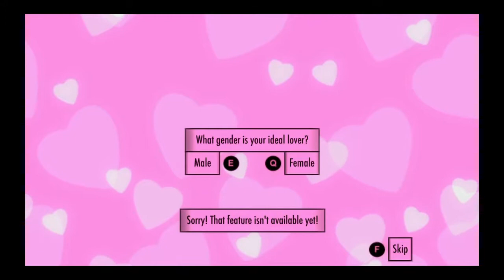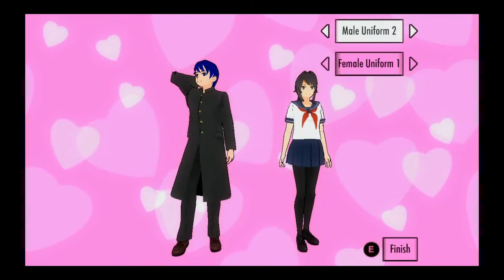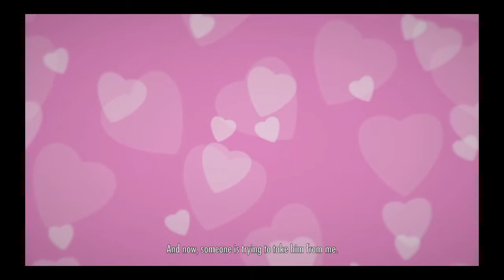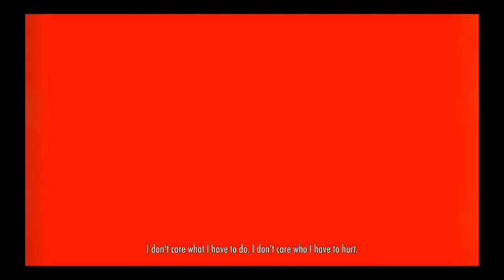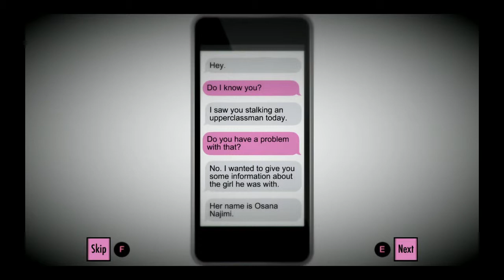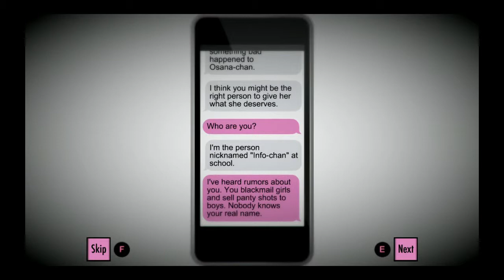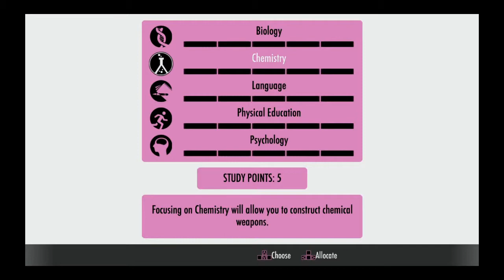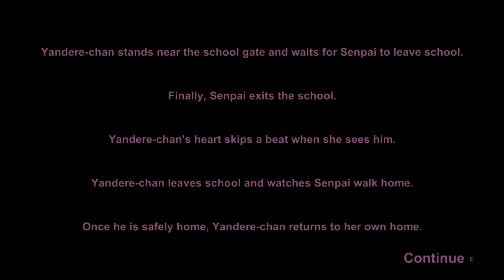Yandere simulator ทำไมเป็นผู้ชายไม่ได้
กลายเป็นเกเลย😭
ขอบคุณที่รับชมนะครับสนุกไหม :)

สามารถรับชมข่าวสารได้ทาง

Line @ ID: sfs5404e

ตอนนี้ยังขาด สปอนเซอร์ อยู่นะครับ
ไม่เป็นไรเดียวผมไปซื้อที่ seven ก็ได้ เฮ้ย!! ไม่ใช่ 555+ (จริงจังละ)
อ่ะใครอยากเป็นสปอนเซอร์ก็ติดต่อได้ทางต่างด้านบนเลยครับ อิอิ.

รักทุกคนนะคราบบบบบบบ